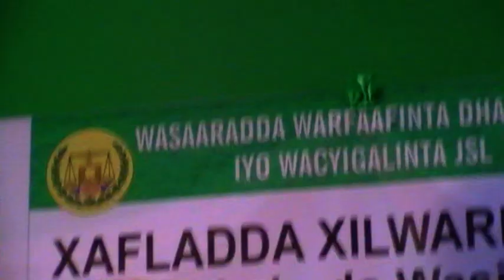Kelmadii Fannaan Bussi ee Xilwareejinta Warfafinta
Caydaruus Cismaan/ Hussein Kurdi